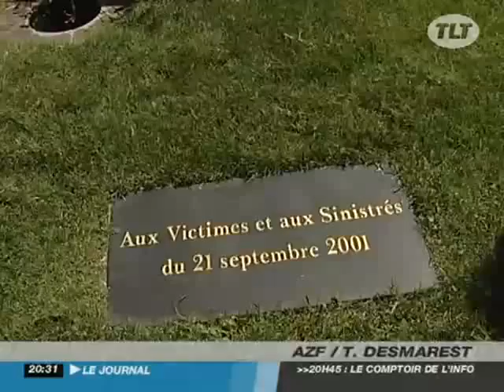Procès AZF : Audition de Thierry Desmarest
Procès AZF : Audition de Thierry Desmarest - Toulouse
Dans le cadre du procès AZF, l'ex-patron de Total comparaissait en tant que prévenu. (Droits réservés.